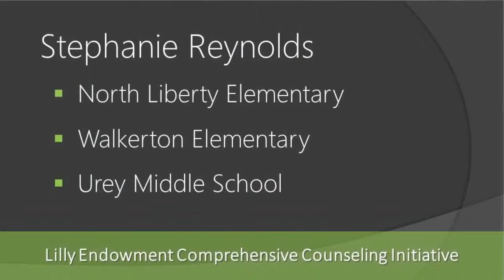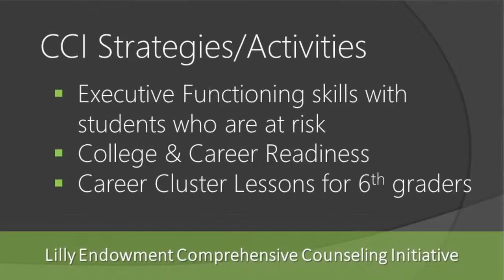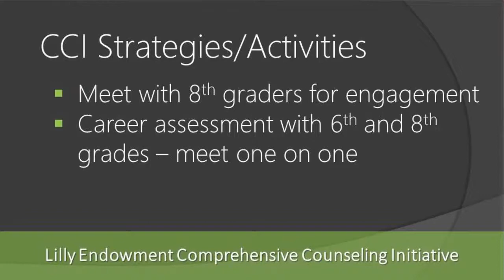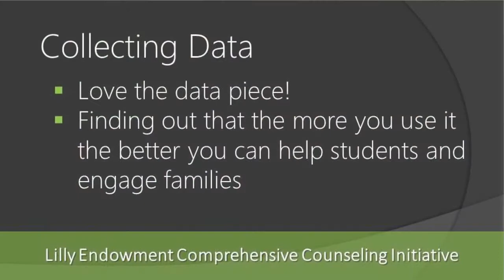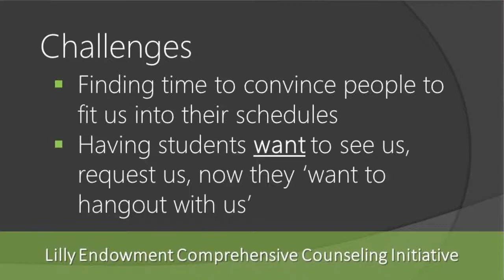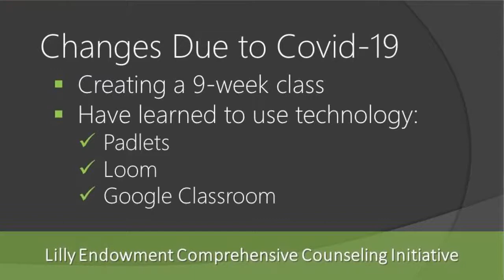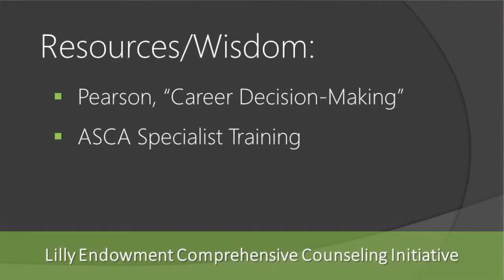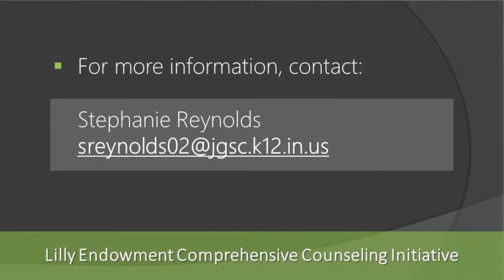JUNE 2020 – Stephanie Reynolds (Comprehensive Counseling Initiative Videos)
A counselor at two elementary schools and a middle school in northern Indiana, Stephanie Reynolds keeps busy! Listen in as she describes the exciting initiatives her schools have implemented through the CCI grant and how her counseling program is addressing Covid-19.

Each month we highlight an Indiana school corporation that received a Comprehensive Counseling Initiative (CCI) grant from Lilly Endowment and the community partners with whom they are working to make the initiative successful.

We're Inspire Success. Our mission is to help those who help students with the tools, resources, and supports that lead to world-ready students.